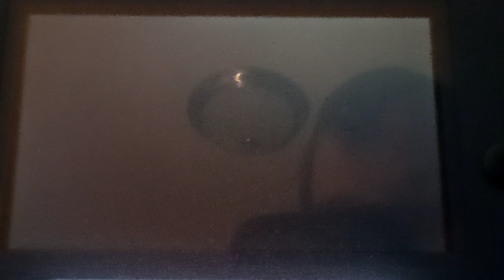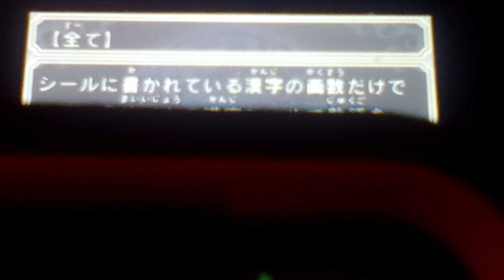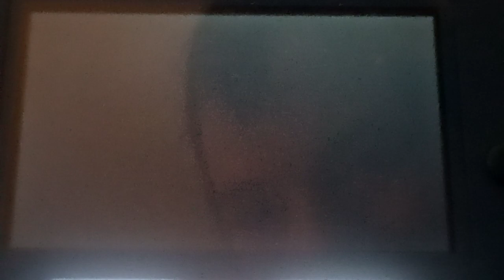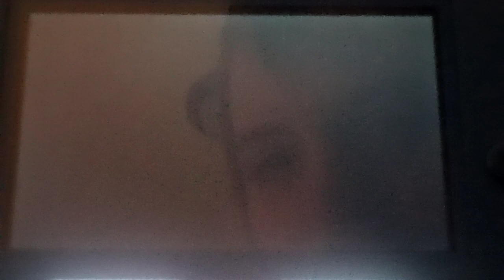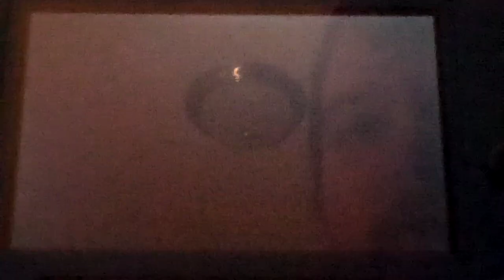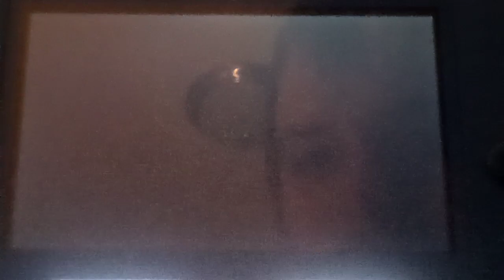Lets Play Japanese Games Part 1:A Disgaea Battle Sticker Game